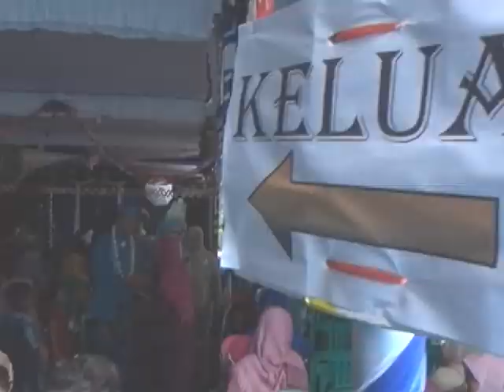PERNIKAHAN BAHAGIA RIRIN DENGAN SURYADI,DUDU KULON - GRABAG - PURWOREJO 14 SEPTEMBER 2016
DOKUMENTASI PERNIKAHAN BERSAMA RELLY SALON 2016